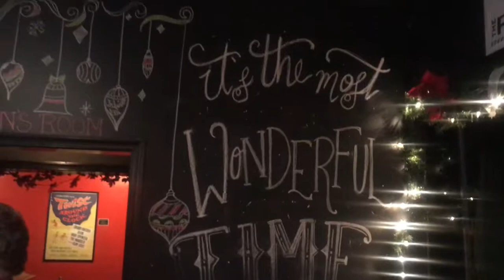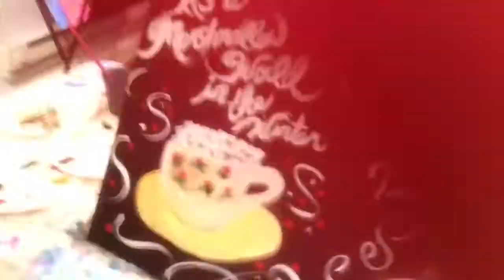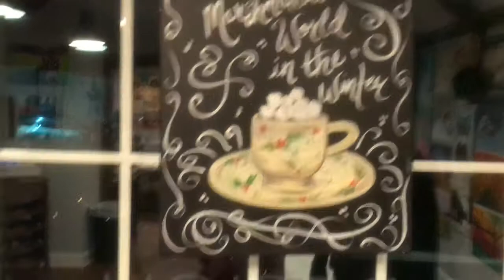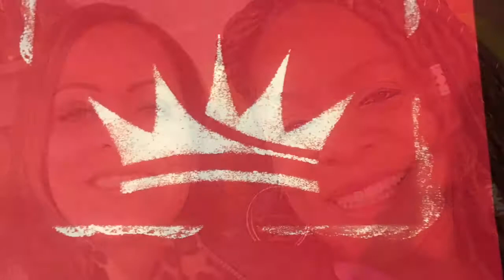Merry Friendmas ...Vlogmas day 24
Hung out with my girl Kelly, gift exchange, dinner, wine and paint and sip

How life is being married to a king, the ups downs and a wild, funny, crazy ride.